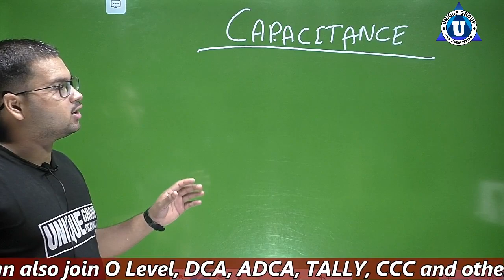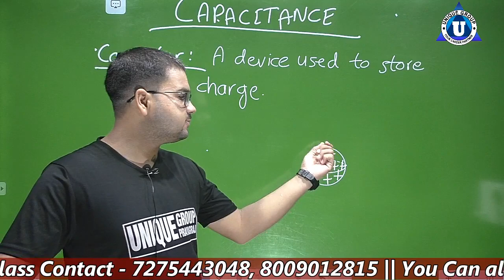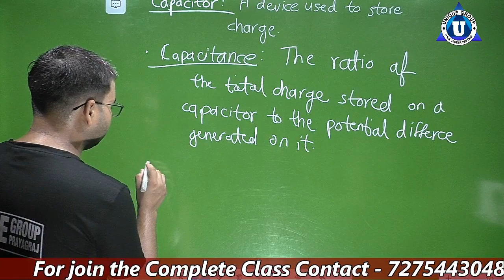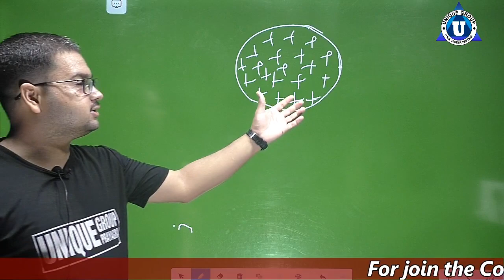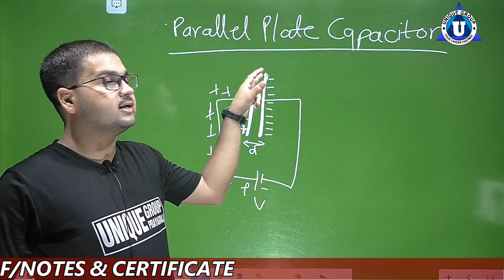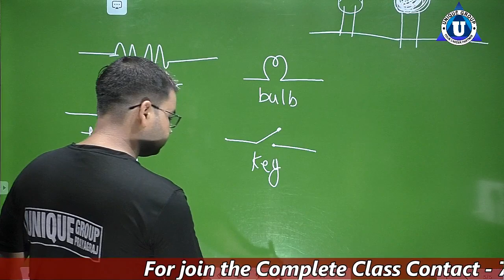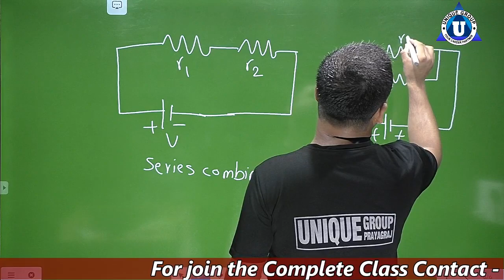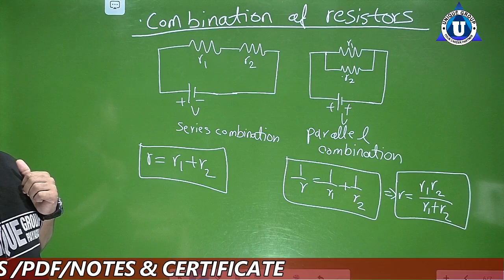BCA | Elementary Physics | Day-16 | Capacitance | Online Classes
Ratnakar sir ...

Account Detail.